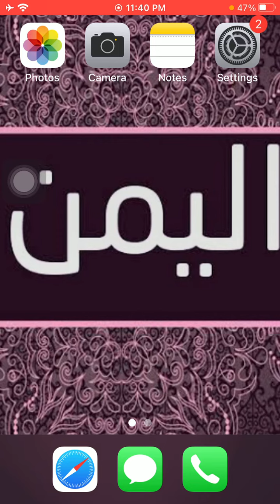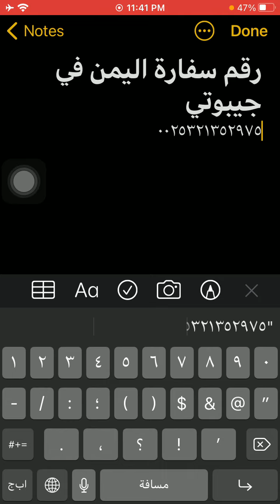رقم سفارة اليمن فى جيبوتى